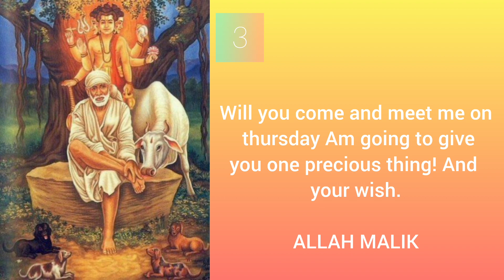Sai baba's message for today 13-03-2023